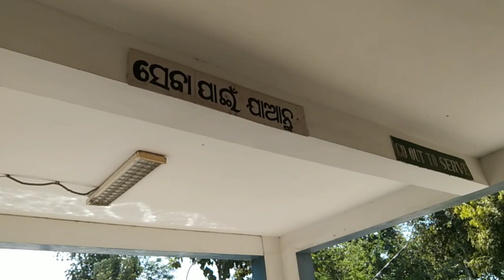ସମ୍ବଲପୁର ନୁ ରାଇପୁର କାହିଁ ଜାଇଥୁଲୁ କିଏ କିଏ ଯାଇଥିଲୁ